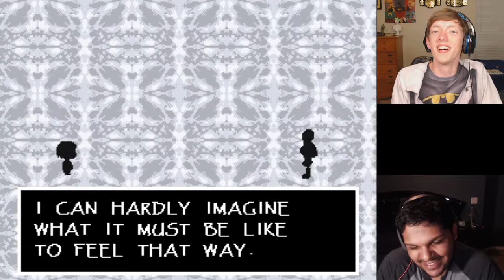PAPYRUS BATTLE | Undertale [Pacifist Run] #6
Well technically not a battle because we aren't fighting because of pacifist run but you know...